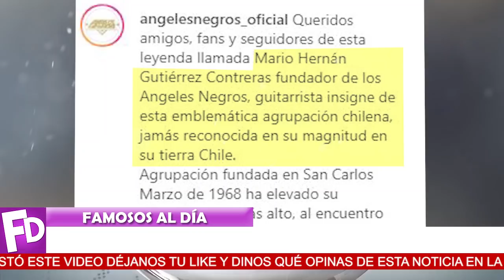🖤😢 ¡ 𝗛𝗔𝗖𝗘 𝗨𝗡𝗔𝗦 𝗛𝗢𝗥𝗔𝗦 ! 🔕✝ ¡ Los Ángeles Negros se visten de negro ante doble pérdida !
¡ Lamentable noticia que descansen en paz !

¡ BIENVENIDOS ‼️